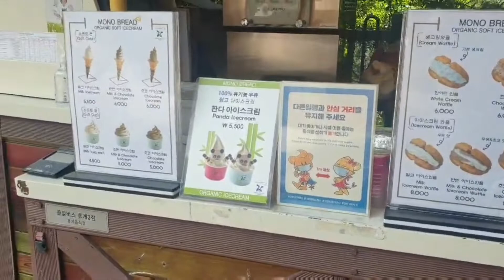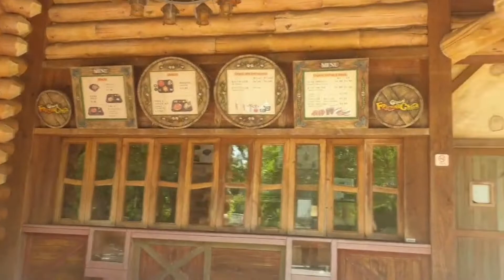에버랜드//한국 EverLand Korea!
EverLand Korea's Largest Amusement park!

Thank you cher for taking this video ,I really appreciate it!

Thank you so much for the love and support.. God blessed 🙏